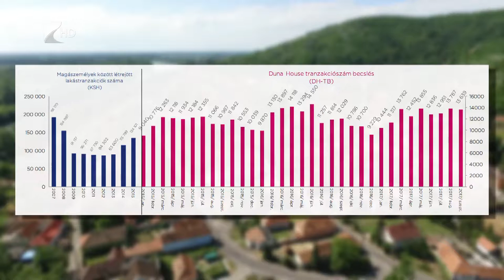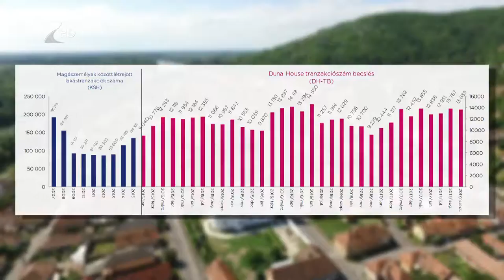Van kereslet az új lakások iránt - Kölcsey tv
Az újonnan épülő társasházi lakások a tervezőasztalról kelnek el. A fejlesztők szerint az elkezdett építkezések csúszhatnak az építőiparban felléppő drágulás és munkaerőhiány miatt. Mindenesetre az új, valamint a használt ingatlanok értékesítése továbbra is növekszik, és nem csak a fővárosban, hanem vidéken is.